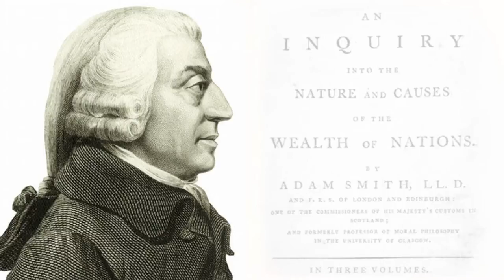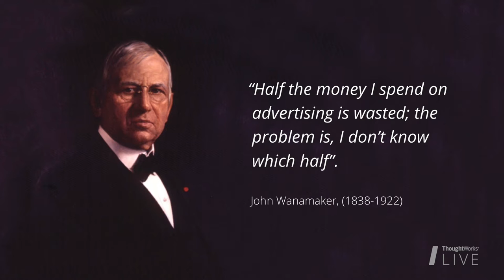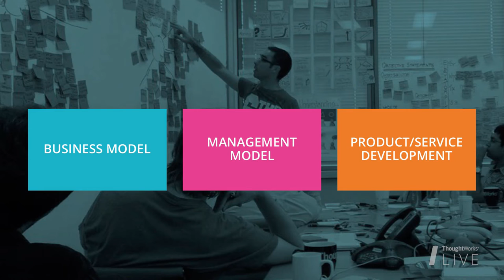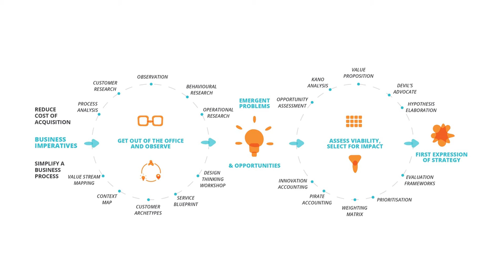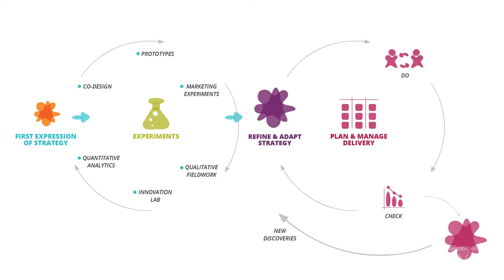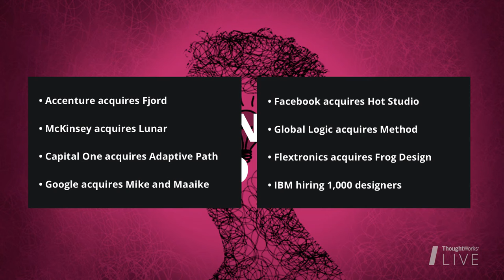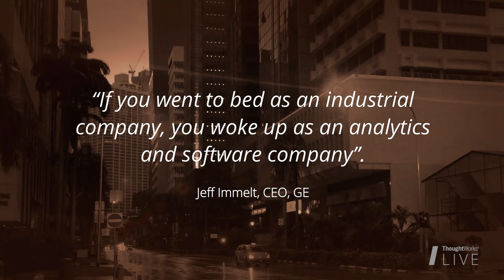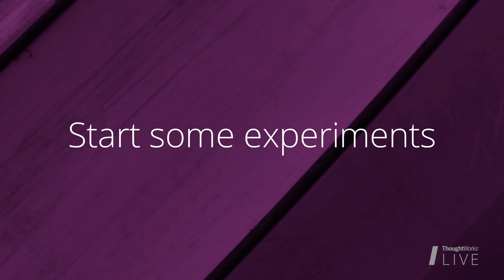Keith Dodds – The New Strategy | TW Live Australia 2016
Traditional approaches to corporate strategy are failing. This is exacerbated by the incessant acceleration in the pace of business change. Now the digital tsunami is reshaping every industry. Long-standing assumptions about how people and organisations make economic decisions turn out to be fundamentally flawed. People make irrational decisions all the time, but in very predictable ways! The trick is to know how to figure out the rapidly-changing rules governing human behaviour.

Adding to the uncertainty, long-term sustainable competitive advantage is replaced by a new era of transient advantage, where enterprises need to constantly be reinventing themselves: modernising and evolving their business models, management models, and products and services.

Constant innovation and rapid speed-to-market are the new black. This talk is about navigating in deep and turbulent waters where the old maps are no longer reliable. Success will only go to the enterprises that are truly organisationally agile and highly adaptive.